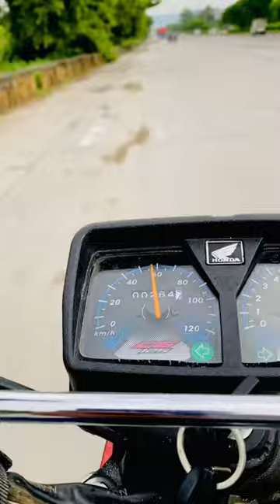Honda cg125 2023 model top speed 120kmh meter down cg125 topspeed #2023